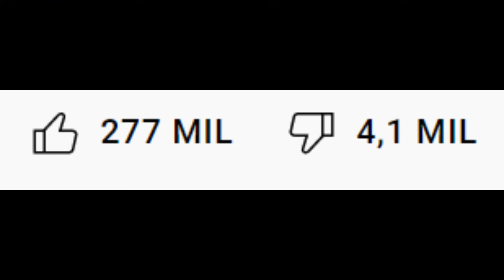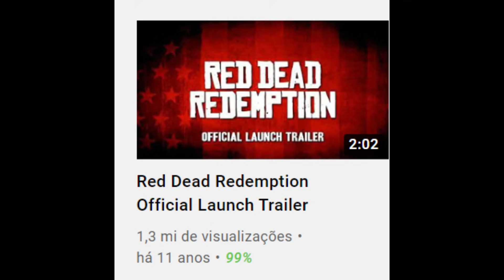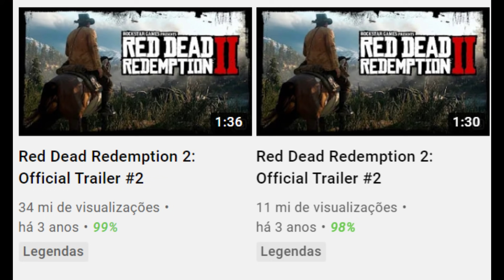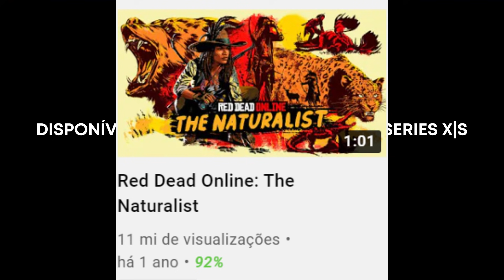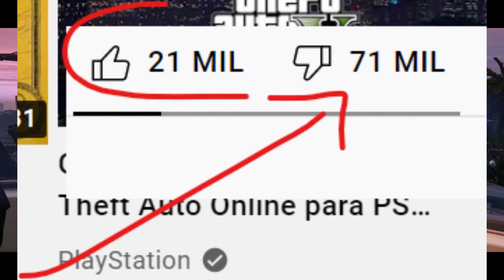GTA V Online: Reação da Comunidade aos Trailers (2013-2021)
Neste vídeo mostro a reação da Comunidade do GTA V em relação aos vídeo e trailers do Grand Theft Auto V lançados pela Rockstar Games de 2013 a 2021 - Também mostro trailers do Red Dead Redemption - Confira
★Por favor, deixe seu LIKE nos vídeos, comente e Compartilhe nas Redes Sociais para ajudar na divulgação e se não for inscrito, se inscrever e Ative o 🔔 ao lado do botão de inscrição e não perca vídeos novos!

Música
Mortals
Artista